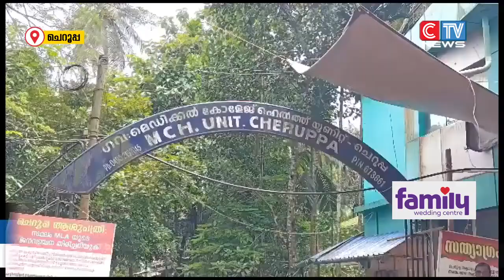ചെറൂപ്പ ആരോഗ്യ കേന്ദ്രത്തിന് മുന്നിൽ യൂ ഡി എഫും ബി ജെ പിയും ചേർന്ന് സർക്കാരിനെതിരെ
ചെറൂപ്പ ആരോഗ്യ കേന്ദ്രത്തിന് മുന്നിൽ യൂ ഡി എഫും ബി ജെ പിയും ചേർന്ന് സർക്കാരിനെതിരെ രാഷട്രീയ പ്രേരിതമായി നടത്തിയ സമരം അപഹാസ്യമായി മാറിയെന്ന് സി പി ഐ എം കുന്നമംഗലം ഏരിയാ സെക്രട്ടറി പി. ഷൈപു